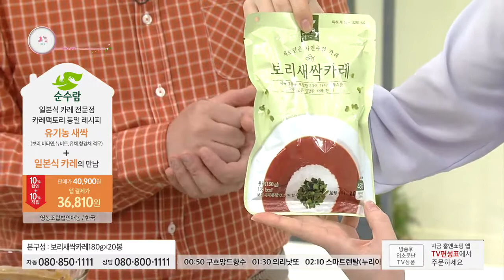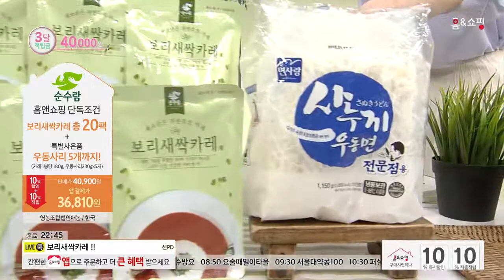[홈앤쇼핑] 새싹카레(일사천리)